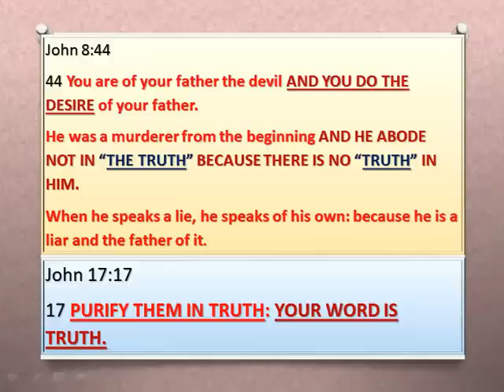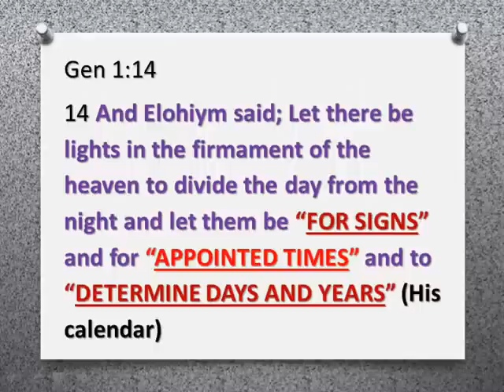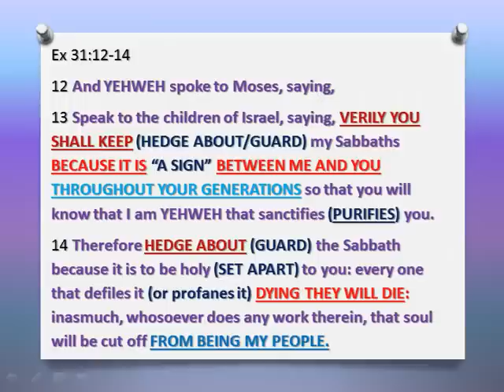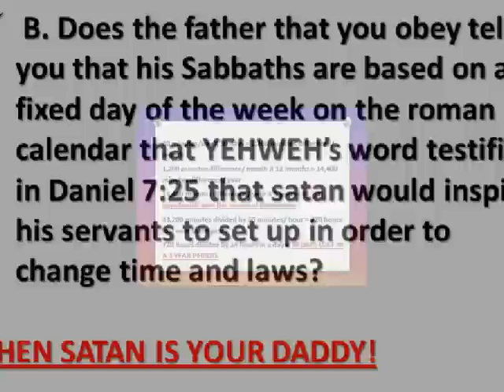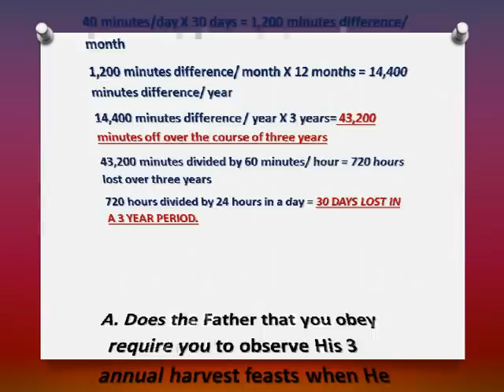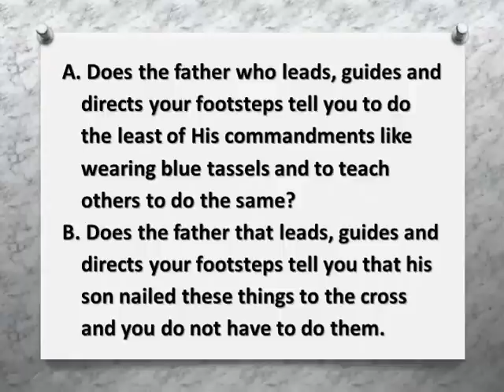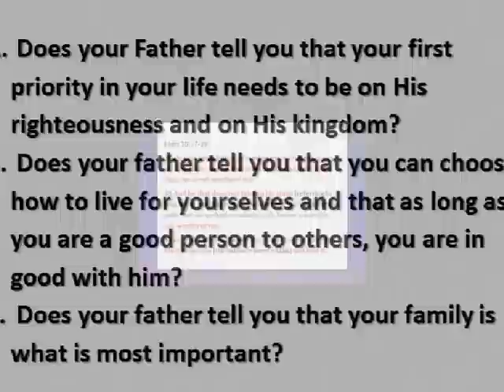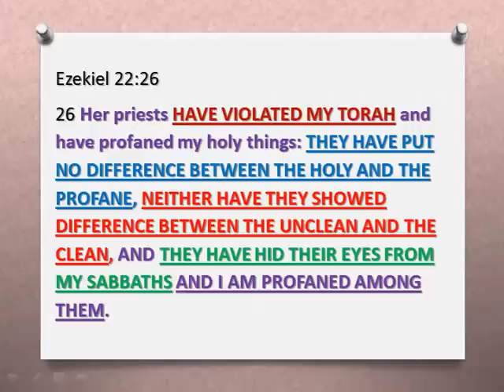IS SATAN YOUR DADDY?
This video discusses how either YEHWEH Elohiym is our Father, or it is the adversary that He set up, satan.

In this video I made an error concerning the year that YEHWEH altered the luminaries.

The year 2886 was still the midway point between the Most High putting Adam and Eve in the garden and His First Fruit harvest and it still has other really cool parallels attached to it, however it was not the year that He altered the luminaries.

This error and the correction of the year that He altered them is discussed in the 2015 video.